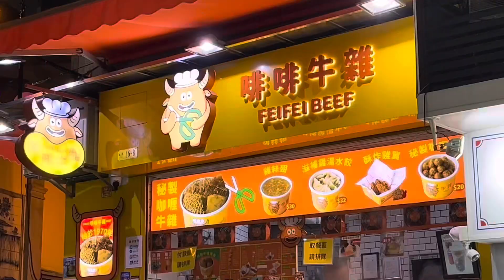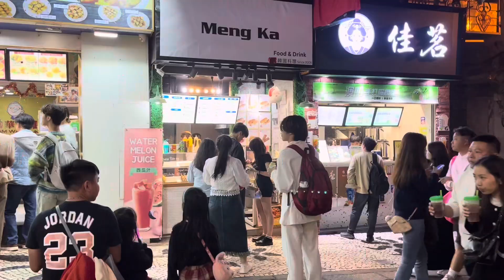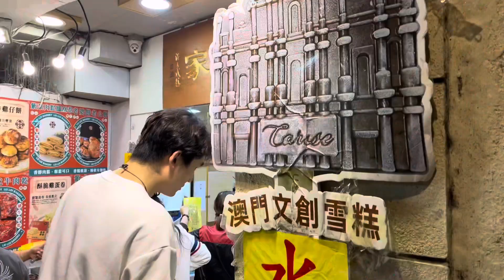澳門除夕夜的大三巴人流絡繹不絕，沿路免費試食多款豬肉乾，會唔會係旺丁不旺財呢？